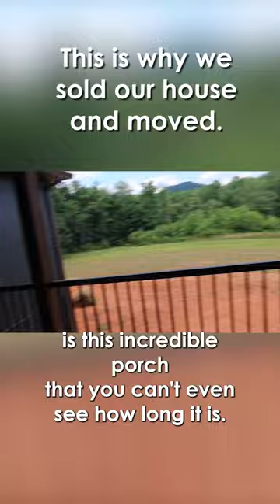This is Why We Sold Our House!